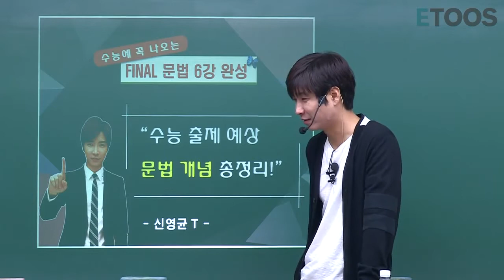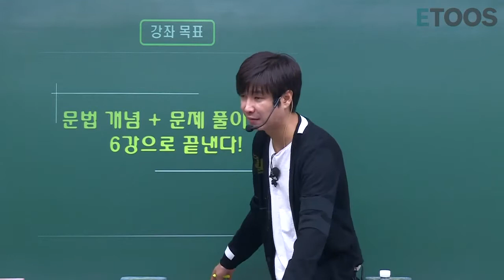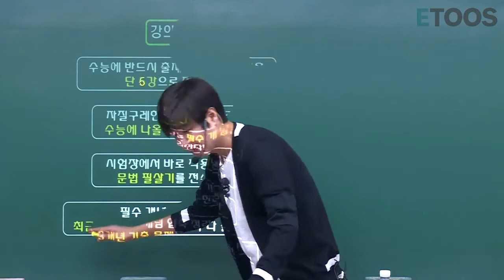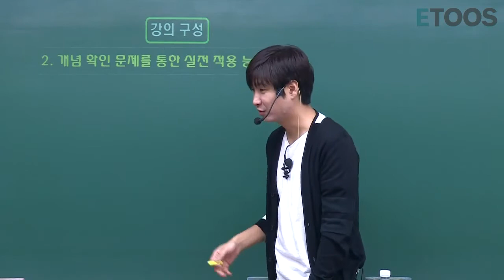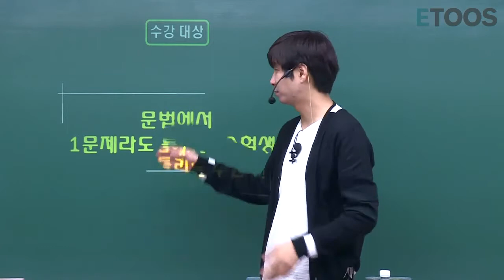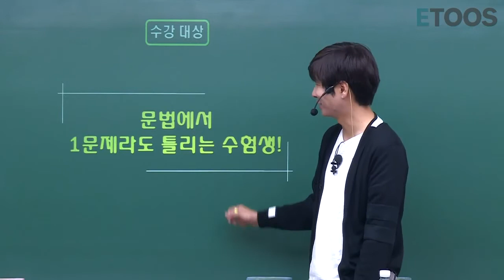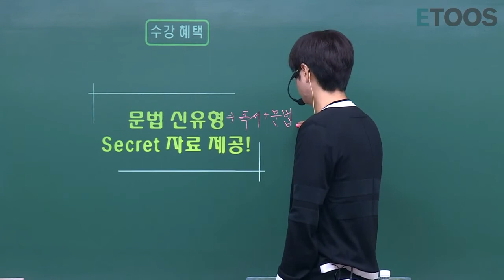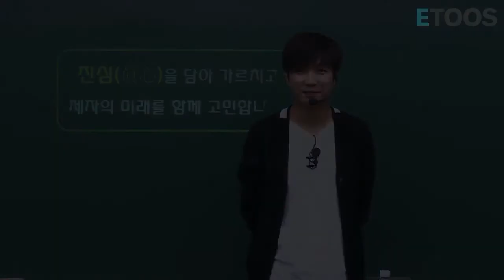[이투스] 국어_신영균 쌤_수능 국어 문법 인강 파이널로 완벽 준비!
수능 국어 문법 인강 파이널로완벽준비!

시간은 없고 문법은 부족하다구요?
이투스 국어 신영균쌤이 문법 필살기를 전수합니다.

수능에 출시되는 출제 필수개념을
단 6강으로 정리할수있는 기회!

New 2018 FINAL 문법 6강완성으로 만나요^^